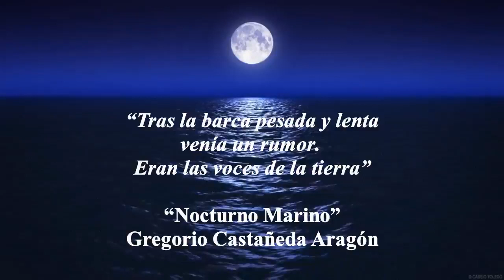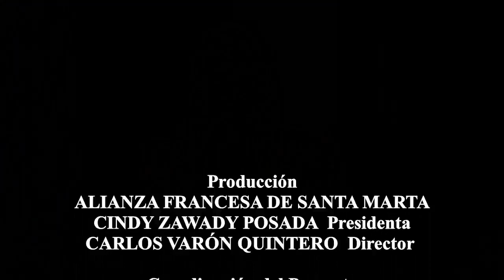POESÍA ANDANTE VERSIÓN "NOCTURNO MARINO" POETISA INVITADA "EBELIS CORZO OÑATE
POESÍA ANDANTE VERSIÓN "NOCTURNO MARINO"  Proyecto ganador Convocatoria del Fondo Distrital para la Cultura y las Artes - FODCA 2021